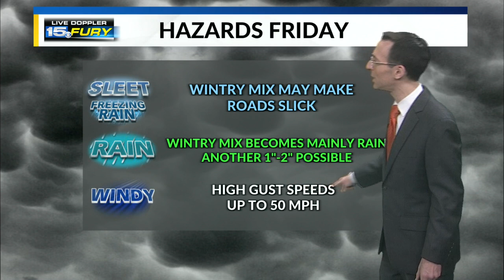Friday Storm Update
Chief Meteorologist Nicholas Ferreri tells you if you'll be needing an umbrella or a shovel after Friday's storm system moves through.